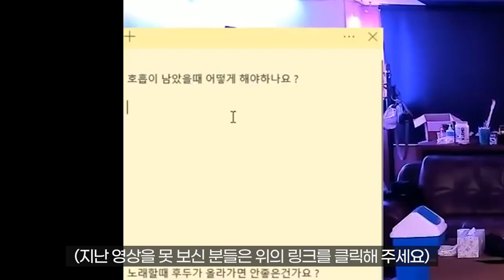호흡이 남았을 때 어찌합니까?